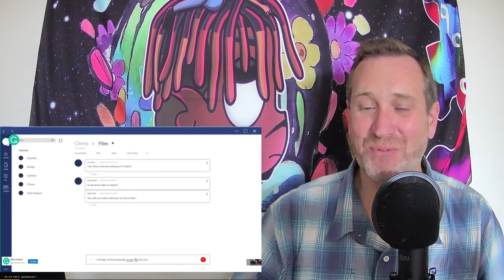Harry Mack- Omegle Bars Episode 3- Reaction